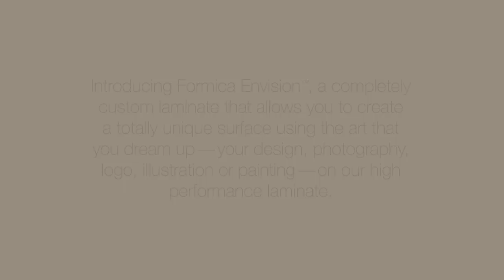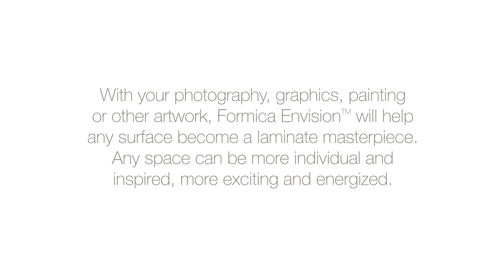Formica Envision™ Brings Customizable Laminate to Interior Spaces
Formica Envision™ is Formica Group's latest product to capitalize on laminate's limitless design potential by turning high-resolution images into captivating wall panels, doors, countertops or any surface on which a designer would use Formica® high pressure laminate or Formica® Compact™.